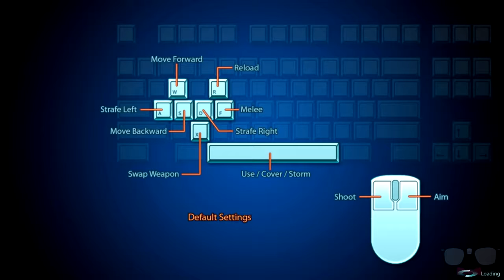Mass Effect 3 Walkthrough - Multiplayer Horde Demo Part 1 w/ Nerdy McF1y and GameFlunk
See the full Mass Effect 3 show here! ➜

GameFlunk Youtube Channel See -

➜ Mass Effect 3 Multiplayer Horde Mode ▼
GameFlunk and I face waves and waves of enemies as we take our first steps into Horde mode for the new multiplayer experience within the Mass Effect 3 world.

=-=-=-=-= Director =-=-=-=-=
Nerdy McF1y:

This is the epic conclusion to the final chapter of the Mass Effect Series. The story begins on Earth, with Commander Shepard on trial for the consequences of his actions in the Mass Effect 2 DLC pack called Arrival. During the trial, Earth is attacked by Reapers. Faced with insurmountable odds, Shepard is forced to flee the planet in order to gather support from alien civilizations and mount a counter-attack while also having to deal with Cerberus, who have decided to turn against him/her. All the decisions and choices made in the first two games will have a large impact on the shape of the games storyline.

Developer ➜ Bioware
Platforms ➜ Xbox 360, PS3, Microsoft Windows